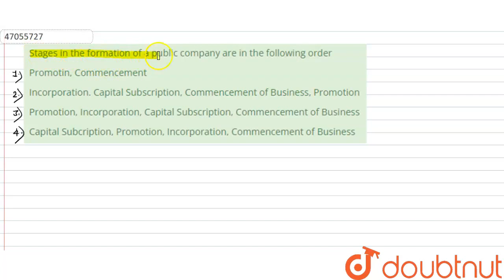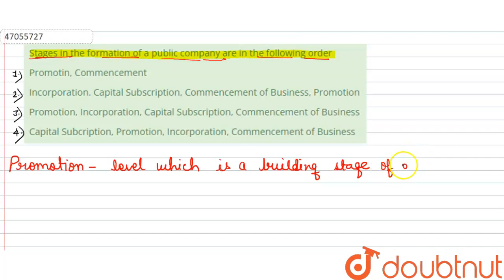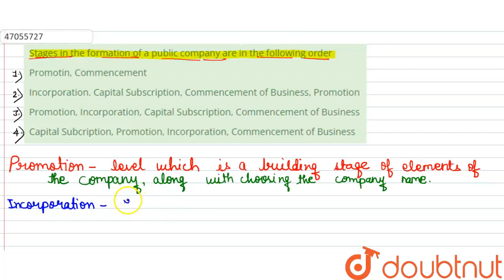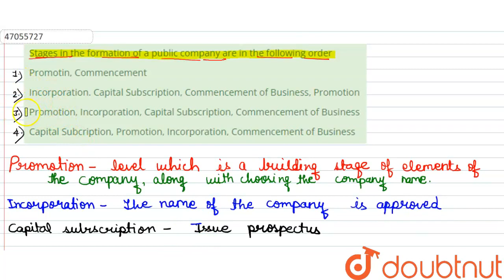Stages in the formation of a public company are in the following order | CLASS 11 | FORMS OF BU...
Stages in the formation of a public company are in the following order
Class: 11
Subject: BUSINESS STUDIES
Chapter: FORMS OF BUSINESS ORGANISATIONS
Board:CBSE

👉 Have Any Query? Ask Us.